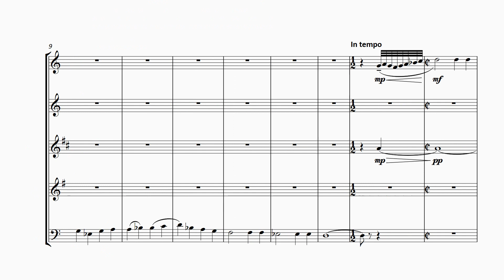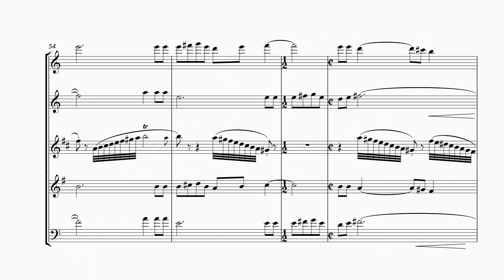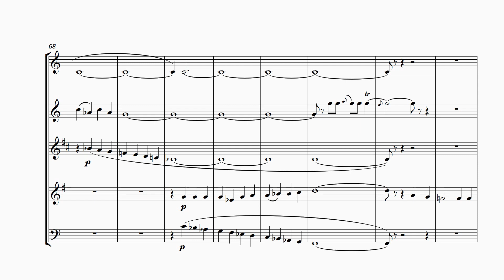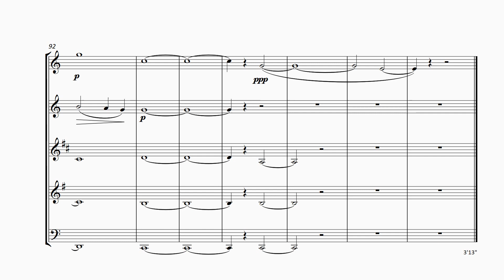FM1139 Baker Icons of Love 2 Philia